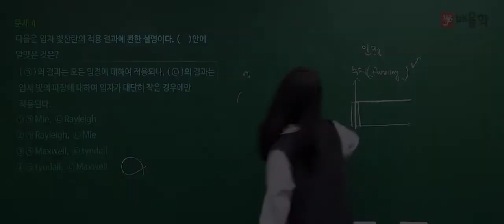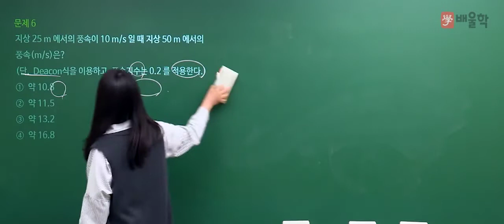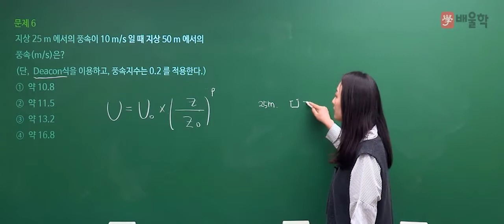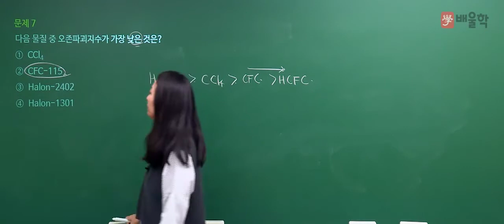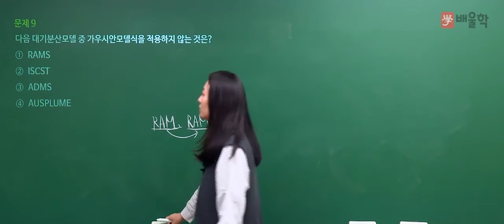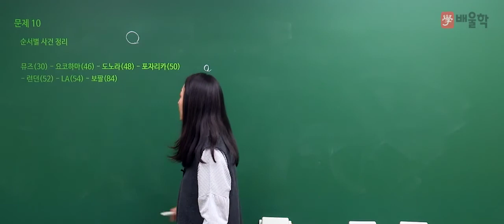[대기환경산업기사 필기] 2020년 통합 1,2회 필기 기출 풀이 1과목 대기오염개론2 - 고경미 교수님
[대기환경산업기사 필기] 2020년 통합 1,2회 필기 기출 풀이 1과목 대기오염개론 - 고경미 교수님

2020년 통합 1,2회 대기환경산업기사 필기 1과목. 대기오염개론 기출문제 해설 강의!

- 대기환경기사, 대기환경산업기사, 대기환경기사실기, 대기기사, 대기환경기사필기, 대기환경기사합격률, 대기환경기사취업, 대기환경기사응시자격, 대기환경산업기사실기, 대기환경기사실기문제, 대기환경산업기사필기, 대기기사실기, 대기환경기사난이도, 대기환경기사인강, 대기환경기사필답, 대기환경기사기출문제, 대기환경기사시험일정, 대기환경기사교재, 대기기사자격증, 대기환경기사책, 대기환경산업기사난이도, 대기환경산업기사자격증, 대기환경기사과년도, 대기환경기사자격증, 대기환경기사기출, 대기환경기사산업기사, 대기환경기사실기기출문제, 대기환경기사강의, 대기환경산업기사과년도, 대기환경산업기사시험일정, 대기환경기사교재추천, 대기환경기사무료강의, 대기기사필답, 대기환경기사필답형, 대기환경기사필기기출, 대기기사필기, 환경대기기사, 대기환경기사가답안, 대기환경기사공부, 대기기사시험일정, 대기환경산업기사인강, 대기환경기사동영상강의, 대기환경산업기사기출문제, 대기환경산업기사책, 대기환경산업기사일정, 대기환경산업기사과목, 대기환경산업기사필답형, 대기환경기사기출문제해설, 대기환경기사추천, 대기환경기사해설, 대기환경기사동영상, 대기기사인강, 대기환경기사인터넷강의, 대기환경기사인강추천, 대기환경기사실기인강, 대기환경기사법규, 대기환경기사무료인강, 대기환경기사필기책, 대기환경기사공부법, 대기환경기사요약, 대기환경기사필기후기, 대기환경기사준비, 대기환경기사출제기준